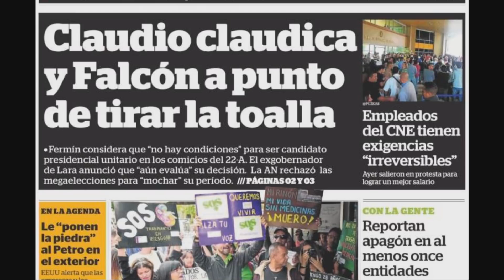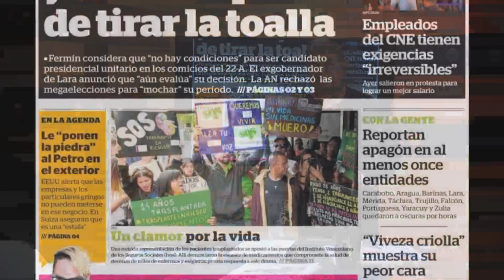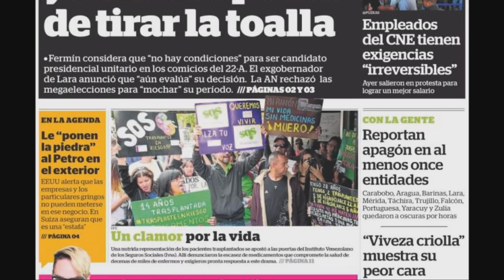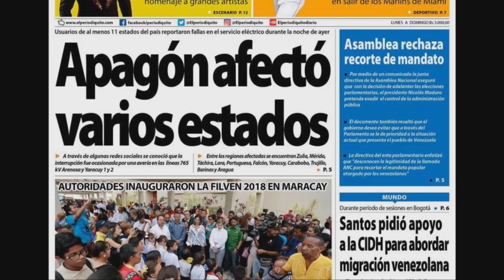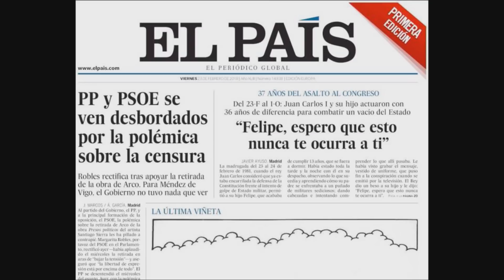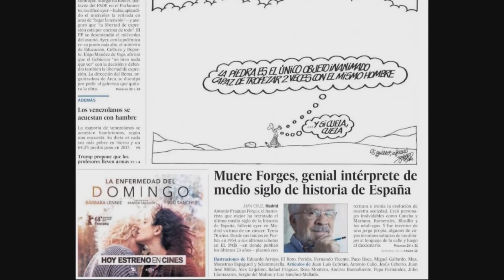Semtei: En tres meses es imposible hacer una mega elección- SEG 6 - 02/23